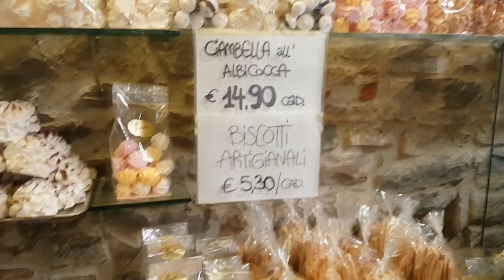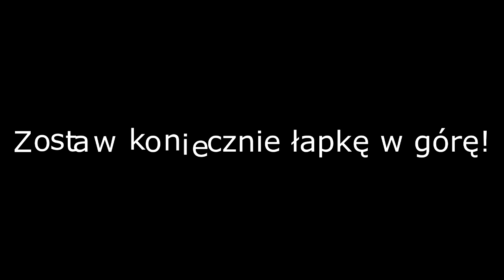SKOKOWY VLOG #1 - ZAWODY W PREDAZZO/VAL DI FIEMME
Pierwszy odcinek na kanale! W filmie trochę informacji o samym wyjeździe i części sportowej. Jeśli chodzi o zawody to nie uwzględniłem zajętego miejsca w kategorii oraz odległości osiąganych w obydwóch seriach - miejsce 6/9, niestety pod koniec stawki, ale były to moje pierwsze odważniejsze skoki na obiekcie K-60, a odległości 47 i 48m motywują do dalszego działania :)

SNAP: z_perspektywy